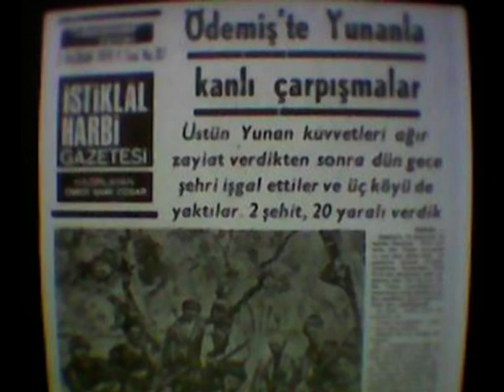DİRİLİŞ -TBMM 90 YIL MÜZİĞİ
TBMM olarak "MİLLİ EGEMENLİKTE 90.YIL" için Kompozitör Can Atilla'dan 90 yılımızı anlatan bir beste istedik.
"DİRİLİŞ" olarak adlandırılan eser, Türkiye,nin ünlü Keman virtiözü Suna Kan'ın yanı sıra,Türkiye'de daha önce görülmemiş bir büyüklükte 300 sanatçıyı aşan bir kadro olan;
-Cumhurbaşkanlığı Senfoni Orkestrası
-Devlet Çok sesli Korosu, Devlet Opera Korosu
-Kültür Bakanlığı Korosu ve
-TRT Çok Sesli Korosu ile birlikte TRT sdütyolarında seslendirildi.
Eserin ilk bölümü, kurtuluş mücadelesi günlerinden başlayan ve "Ulusal Egemenlik" fikrinin resmi kabulüne kadar geçen zamanı, 2. bölüm ise TBMM'nin açılışını ve günümüzün modern Türkiye'sine kadar geçen dönemi anlatmaktadır.
Sayın Suna Kan tarafından seslendirilen keman solo , kişi olarak Atatürk'ü, çaresizlikler karşısında sönmeyen inancını ve ulusuna olan güvenini temsil etmektedir.
Orkestra ise kurtuluş mücadelesi günlerinden meclisin açılışına kadar geçen süreci destansal, senfonik bir şekilde anlatmaktadır.
Bu eser ile gençlerimizin ,çocuklarımızın Milli Mücadeleyi daha iyi anlamalarını,o ruhu daha iyi kavramalarını istiyoruz.
Başta bağımsızlık mücadelemizin önderi, Cumhuriyetimizin kurucusu Gazi Mustafa Kemal Atatürk ve Silah arkadaşları olmak üzere tüm gazi ve şehitlerimizi saygı ve rahmetle anıyor, aziz hatıraları önünde saygı ile eğiliyorum.
                         Köksal TOPTAN
                         TBMM Başkanı